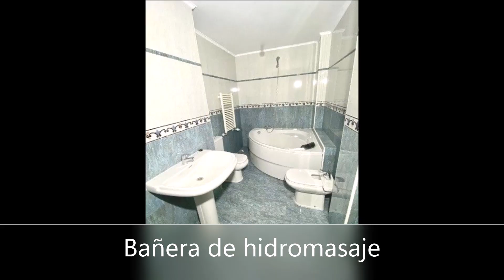Piso lujo venta Tudela centro 3 habitaciones (Navarra) - Ref. 29460